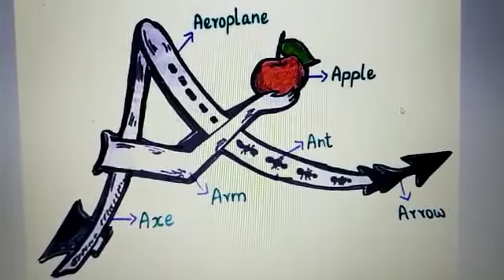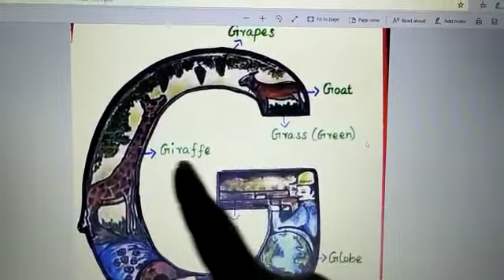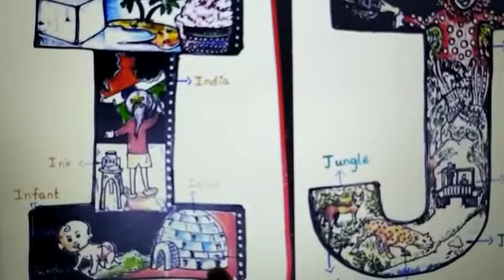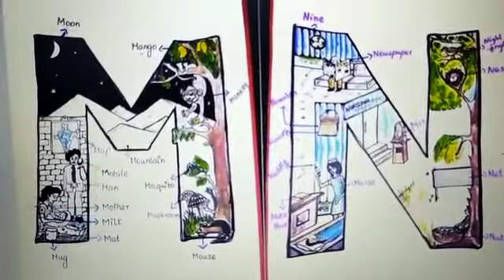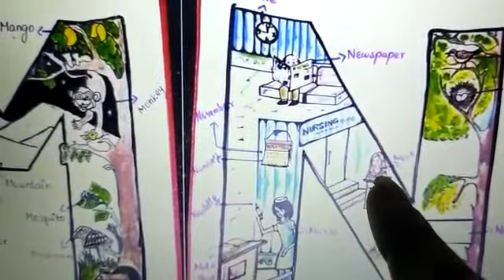Class 1 school readiness programme ( week 2 ) Topic - Alphabets ( F to N) Prepared by Ravina Yadav